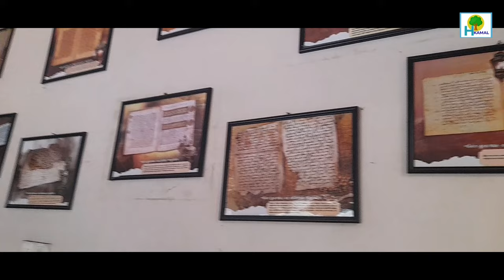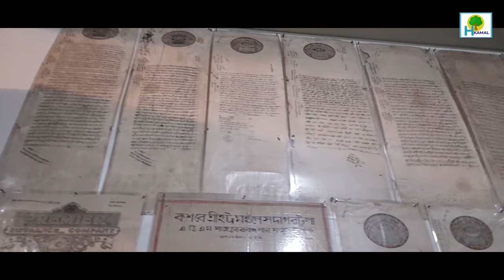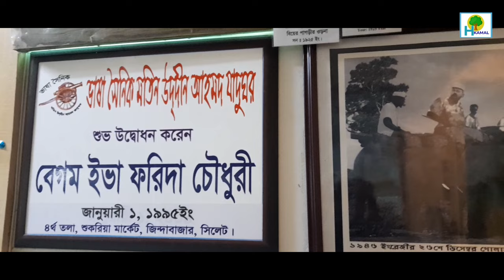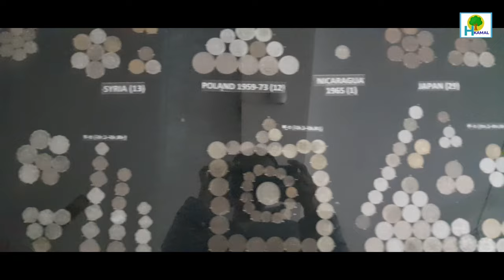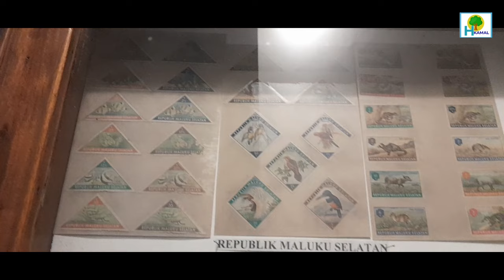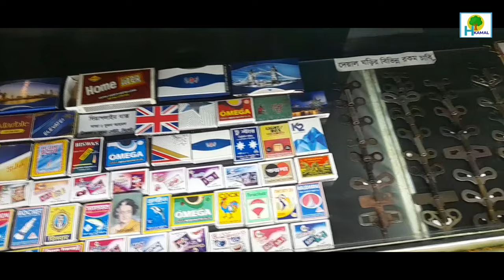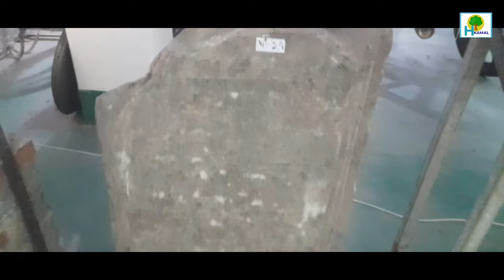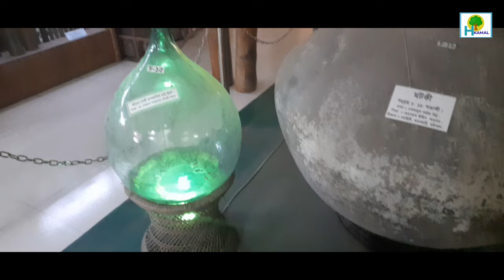ভাষা সৈনিক মতিন উদ্দীন আহমদ জাদুঘর | কেন্দ্রীয় মুসলিম সাহিত্য সংসদ | সিলেট | Museum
ভাষা সৈনিক মতিন উদ্দীন আহমদ জাদুঘর | কেন্দ্রীয় মুসলিম সাহিত্য সংসদ | কেমুসাস | দরগা গেইট | সিলেট | জাদুঘর | Museum | The Central Muslim Sahitya Sangsad | DargahGate | Matin Uddin Ahmed Museum